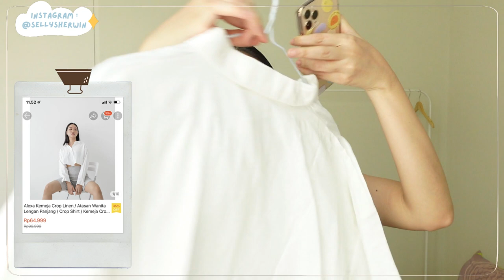SHOPEE HAUL: BLOUSE & KEMEJA PUTIH BASIC! WAJIB ADA DI LEMARI!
Ide haul lain? Bisa tulis di kolom komentar di bawah ya..

❤️ F A Q :
What’s your name? Selly
Instagram? @sellysherwin

Artist : Morrie
Tittle : One Fine Day
Album : 당신이 행복하다면, 이 음악은 듣지 마세요.
Vintage Mood Free Royalty Music